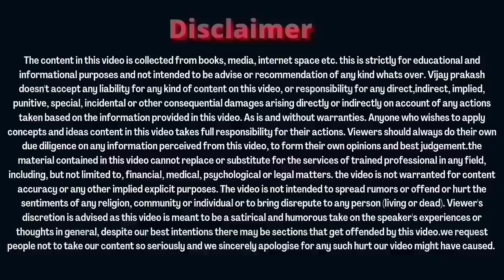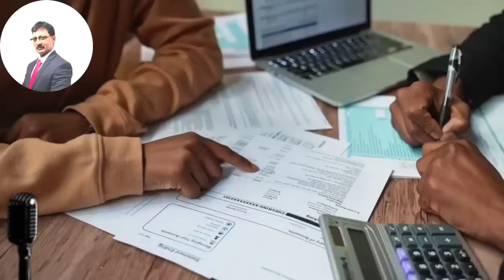Onpassive में अब ये Final स्टेज ही चल रहा है लेकिन........